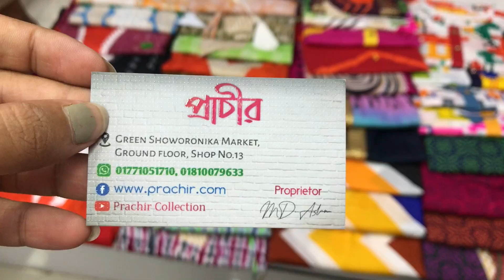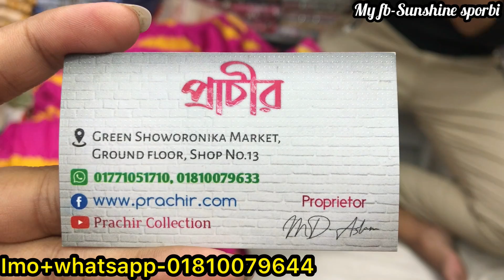ধামাকা অফারে কালারফুল কটন কাপ্তান কালেকশন | Beautiful colourful kaptan collection